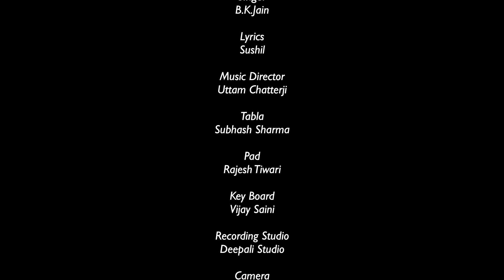Gustakhiyan....| Music Video | Ghazal | Singer : BK Jain | Music : Uttam Chatterji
Gustakhiyan...Dil Ne Hai Ki

I am pleased and excited in presenting my first music video/ghazal Gustakhiyan. today on June 11, 2023. This has been long overdue and was part of my wish list. I sincerely hope that you will like my humble effort and provide your feedback on my effort. I am grateful to all my subscribers, friends, well-wishers and family members who have always encouraged me to keep my passion of singing alive.

Singer : BK Jain
Lyrics : Sushil
Music Director : Uttam Chatterji
Tabla : Subhash Sharma
Pad : Rajesh Tiwari
Key Board : Vijay Saini
Recording Studio : Deepali Studio
Camera : Akash Gupta
Video Editing : Umakant Divedi
©Copyright : BK Jain

|| Lyrics ||

Lekin mili mujhko sazaa
Bechainiya hai is qadar
Mukhjo nahin hai khud ka pataa
Mein boond boond zindagi tum ek samandar ho
Mujhko sameto toh lage tum mere andar ho
Mein kuchh nahin tere bina
Yeh zindagi hai bewajah
Samjhoge tab is pyar ko
Do pal jiyo meri tarah

Ankhon ke aasmaan mein hai chaand jaisa khwaab
Us khwaab mein chhipa hua hai mera mahtab
Bechain hun tere bina
Khulti nahin dil ki girah
Dil mera tere saamane tuta bikhar gaya
Lagta hai tere pyar ka ehsaas mar gaya
Khamosh hun tere liye
Karni nahin koi jirah

गुस्ताखियां दिल ने है की
लेकिन मिली, मुझको सज़ा
बेचैनियां, हैं इस कदर
मुझको नही,है खुद का पता
मैं बूंद बूंद ज़िंदगी, तुम इक समन्दर हो।
मुझको समेटो तो लगे तुम मेरे अन्दर हो।
मैं कुछ नहीं तेरे बिना
ये ज़िंदगी है बेवजह
समझोगे तब इस प्यार को
दो पल जियो मेरी तरह
गुस्ताखियां .

आंखों के आसमान में है चांद जैसा ख्वाब
उस ख्वाब में छिपा हुआ है मेरा महताब
बेचैन हूं तेरे बिना
खुलती नही दिल की गिरह
गुस्ताखियां .

दिल मेरा तेरे सामने टूटा बिखर गया
लगता है तेरे प्यार का एहसास मर गया
खामोश हूं तेरे लिए,
करनी नही कोई जिरह